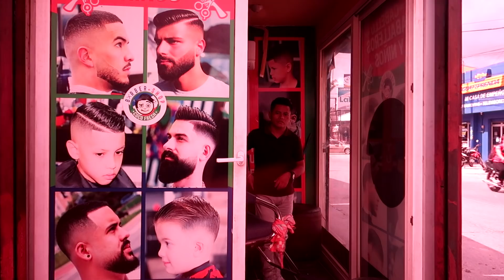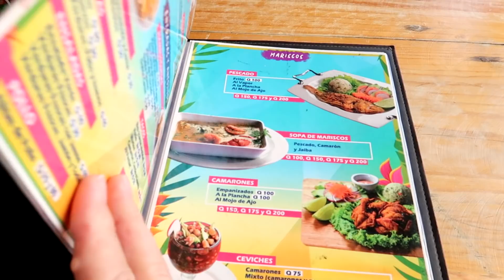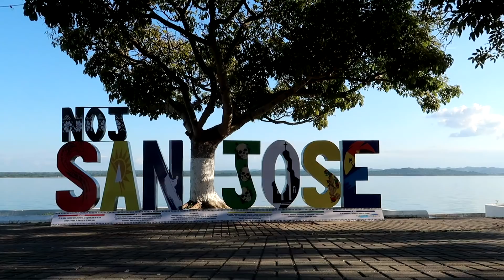DERNIER JOUR AU GUATEMALA !? (VLOG #83)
Découverte aujourd'hui des villages de San Andrés et San José pour la dernière journée au Guatemala !

Rapido - Timothy Infinite